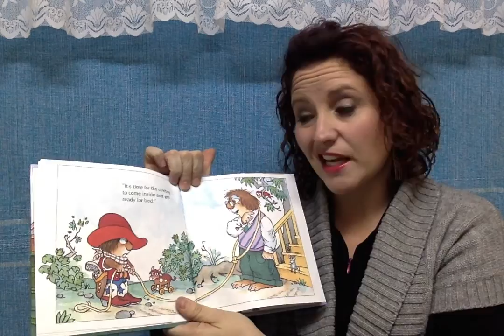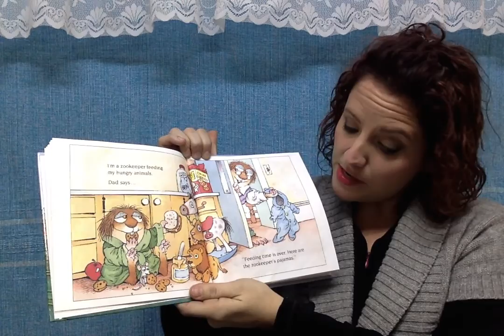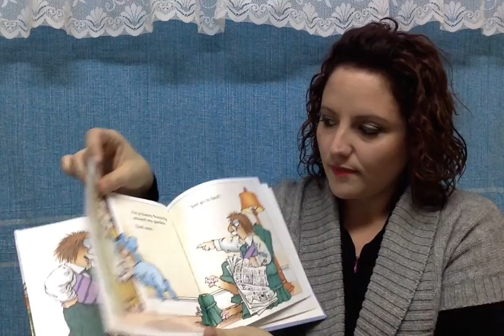Just Go to Bed by Mercer Mayer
Your Favorite Children's Books Read Aloud